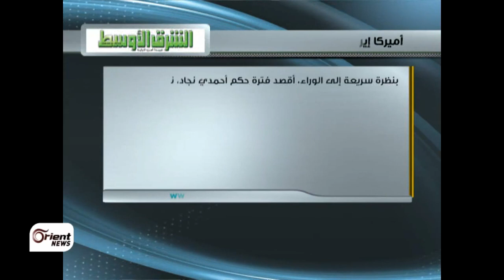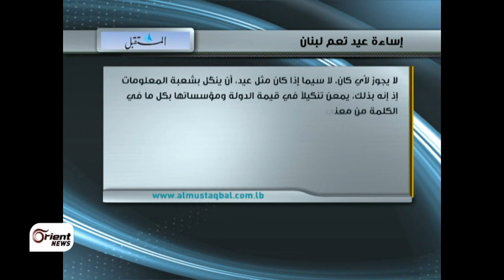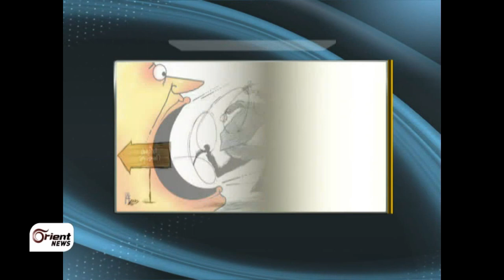صحافة اليوم | ارتباط داعش بالنظام وشروط المعارضة لجنيف 2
صاحفة اليوم.. ارتباط داعش بالنظام وشروط المعارضة لجنيف 2

المحاور الرئيسية:

- شروط "الائتلاف" للمشاركة في جنيف اثنين

- تحفّظُ فرنسا يمنعُ الاتفاقَ مع إيران

- الرعايةُ الطبية سلاحٌ آخرُ للحربِ ضد السوريين

- وثيقٌة الحرب المرغوبة بينَ «دَاعِش» والنظام

ضيف الحلقة:

باسل ابو حمدة - كاتب صحفي

اعداد وتنفيذ: محمد صبح

تقديم: كوثر الخليلي